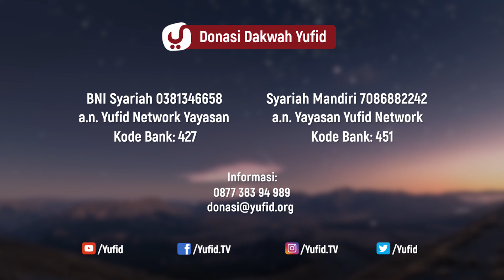Ngaji Asmaul Husna #23: Buah Manis Mengimani Ath-Thoyyib #1 - Ustadz Abdullah Zaen, Lc., MA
Kajian Asmaul Husna: Buah Manis Mengimani Ath-Thoyyib Bagian 1

Kajian Asmaul Huna Baru: Buah Manis Mengimani Asmaul Husna Ath-Thoyyib.

Dalam video ini dibahas tentang Asmaul Husna 99 Nama Allah ATh-Thoyyib. Buah manis apabila kita mengimani asmaul husna Allah yang indah dan baik.

1. Cinta Kepada Allah

Ketika seseorang meyakini Asmaul Husna Allah adalah Asmaul Husna Ath-Thoyyib maka kita akan mencintai Allah. Karena manusia Allah ciptakan untuk mempunyai naluri mencintai sesuatu yang baik dan indah.

Hanya saja sebagian besar manusia berhenti mengagumi keindahan benda tersebut tanpa memikirkan penciptanya. Sungguh yang menciptakan keindahan benda-benda tersebut jauh lebih indah daripada yang diciptakan.

Manusia mencintai sesuatu yang baik, seharusnya manusia bisa mencintai dzat yang Maha Baik.

Kecintaan yang tumbuh karena mengimani Asmaul Husna nama Allah Ath-Thoyyib  seharusnya menimbulkan kecintaam kepada Allah melebihi segala sesuatu.

2. Mendekatkan diri kepada Allah dengan hal-hal yang baik

HR Muslim,
dari abu huroiroh, Rasulullah bersabda:
Sesungguhnya Allah Maha Baik dan Allah tidak menerima kecuali yang baik-baik saja.

Jika kita ingin berinfak maka berinfaklah dengan harta yang baik.

Orang yang level keimanannya tinggi dia akan berinfak dengan sesuatu yang terbaik dari apa yang dia miliki.

Seyogyanya seorang hamba mendekatkan dirinya kepada Allah dengan perkataan yang baik, amalan yang baik dan dengan niat yang baik.

Amalan terbaik itu adalah sebagaimana difirmankan Allah dalam surat Al Mulk Ayat 2

ٱلَّذِي خَلَقَ ٱلۡمَوۡتَ وَٱلۡحَيَوٰةَ لِيَبۡلُوَكُمۡ أَيُّكُمۡ أَحۡسَنُ عَمَلٗاۚ وَهُوَ ٱلۡعَزِيزُ ٱلۡغَفُورُ

Yang menciptakan mati dan hidup, untuk menguji kamu, siapa di antara kamu yang lebih baik amalnya. Dan Dia Mahaperkasa, Maha Pengampun.

-Surat Al-Mulk, Ayat 2

Amalan yang berkualitas lebih diutamakan daripada kuantitas.

Amalan yang terbaik menurut imam fudhoil al iyad adalah yang terikhlas dan yang terbenar (sesuai dengan sunnah, tuntunan Rasulullah).

Pemateri: Abdullah Zaen, Lc., MA